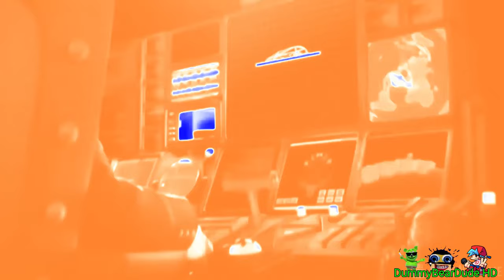Preview 2 Crazy Dude - Axel W Effects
Discord Dummy Bear Dude#4509
Gift By: @deveffects @MediaNintendoVideoEditor750
Request By: No One
Source By: Me and ZimoNitrome